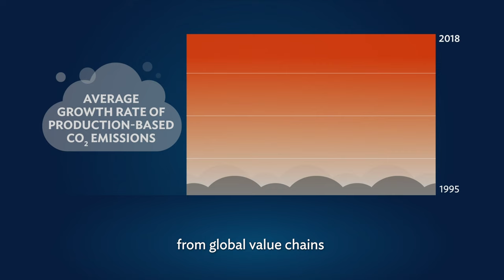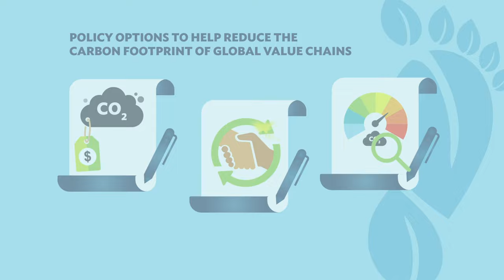Decarbonizing Global Value Chains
Carbon emissions from global trade and value chains rise faster than from other sources, especially in Asia. Developing Asian economies have become critical players within global value chains. The theme chapter of the Asian Economic Integration Report 2024 tackles carbon pricing initiatives and its impact on climate change, global trade, and economic growth. Increasing investments in green infrastructure, promoting technological advancement, and prioritizing sustainable investment are needed to help mitigate carbon emissions in global value chains.

Chapters:
0:00 Carbon emissions growing faster in Asia and the Pacific
0:27 Emissions from global value chains
0:55 How can we reduce the carbon footprint of global value chains?
1:27 The fragmented nature of carbon pricing
1:42 Impacts of Carbon Border Adjustment Mechanism
2:22 Measures to decarbonize international trade and global value chains